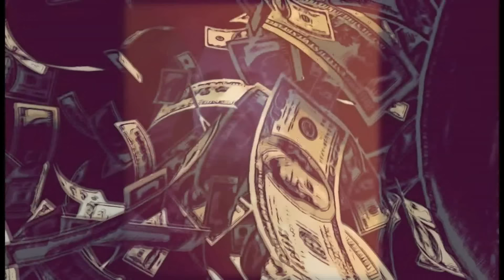VZS - Csillogás, gádzsik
Alap zene: Ginoka
Felvétel Mix Master: Ginoka
Szöveg: VZS

Megtaláltok minden zenei platformon(pl. Spotify, Deezer, Apple Music stb.)